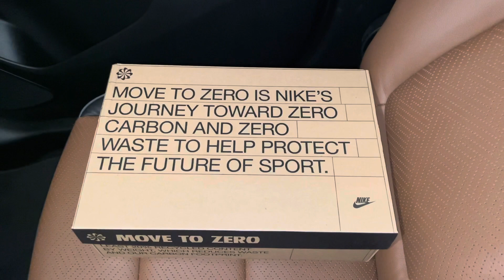Nike Air Force 1 Indigo Womens shoes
Nike Air Force 1 Indigo Womens shoes cz0269 100 $100